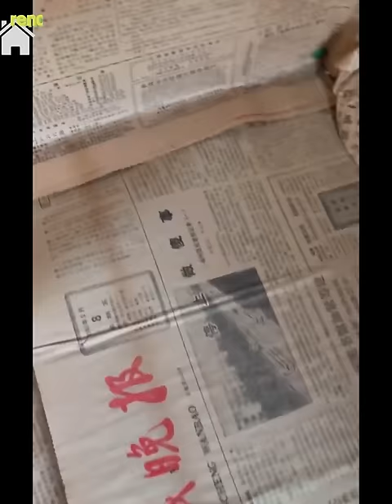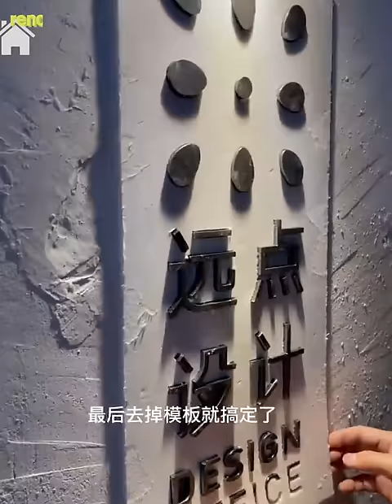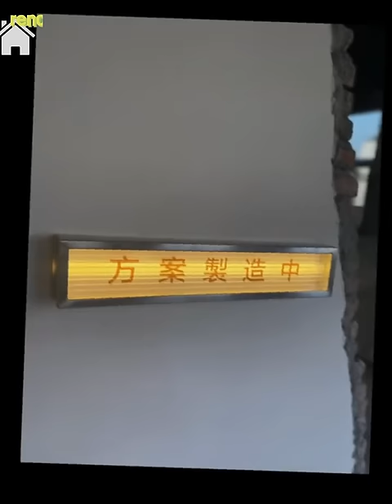Entrepreneurial father renovates old house into beautiful office